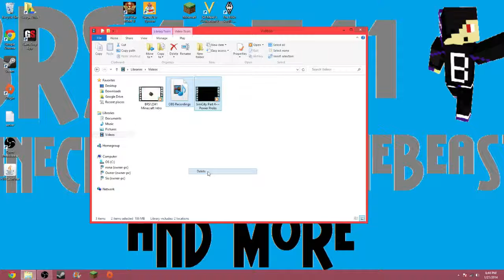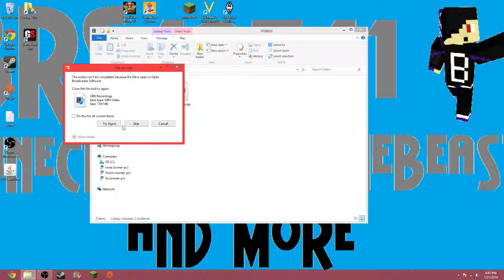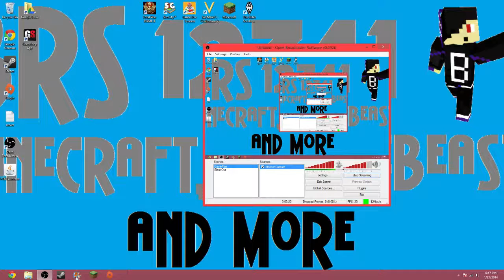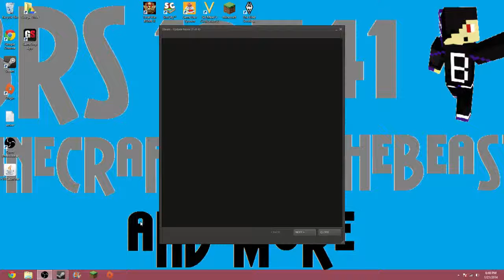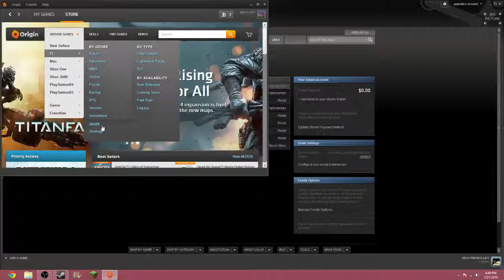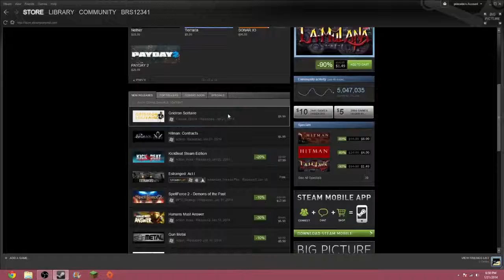SimCity With BRS Ep 3 & 4~~ Explanation + What do you want to see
JOIN THE BRSCREW

Like the Art Work Check out the person who made it, MLab